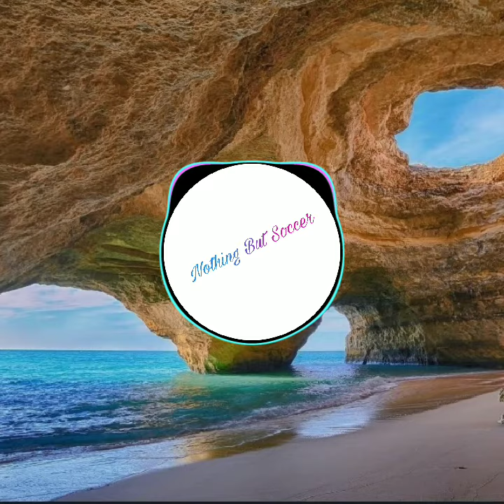XXX TENTACION - Jocelyn Flores